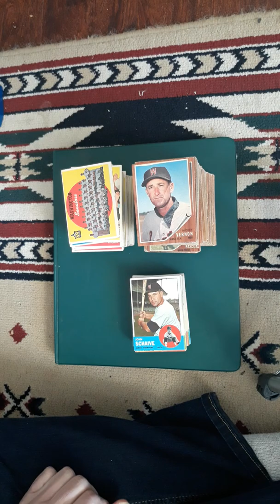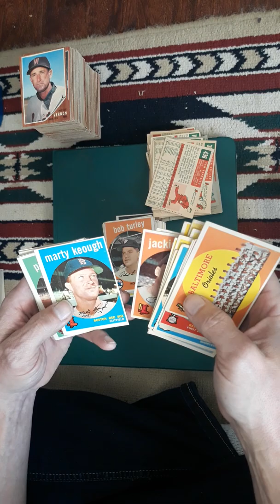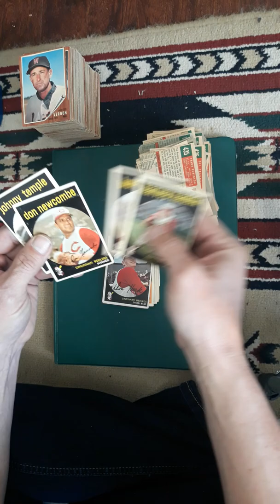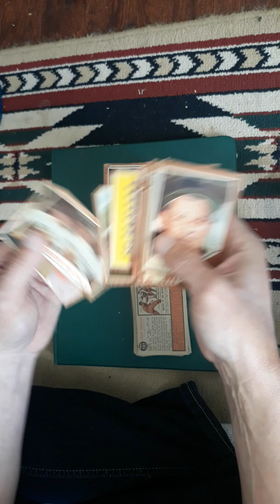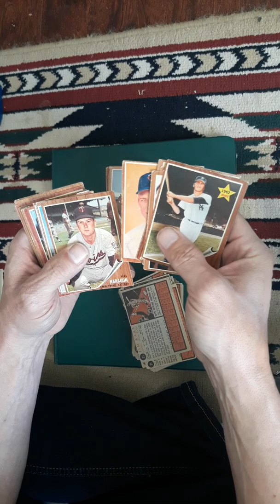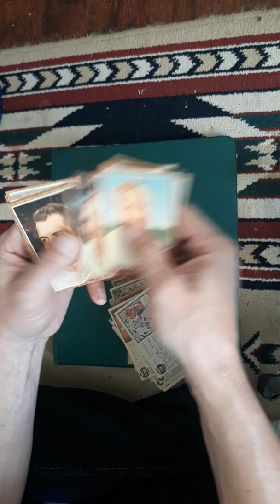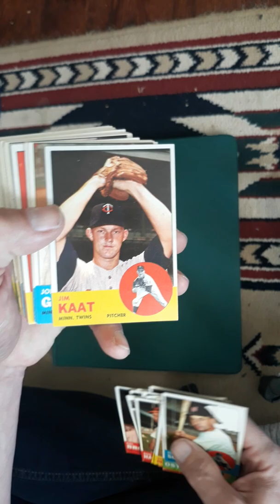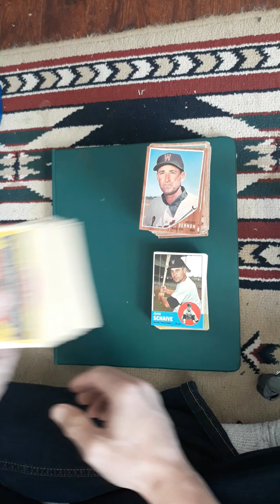Large 1959, 1962 and 1963 baseball card collection pick up. Stars, rookies and HOFs!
I picked up over 400 1950s and 1960s Topps baseball cards. Look whos inside!!